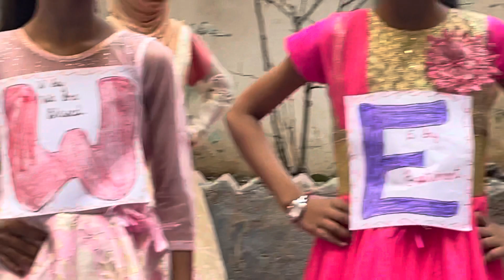Welcome Dance | Republic Day | MS Mission School